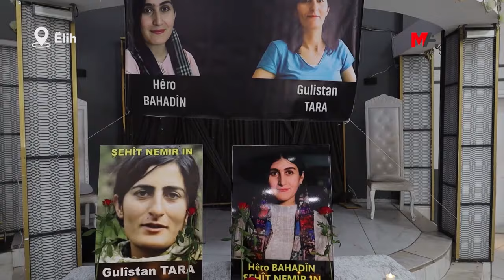JI BO ROJNAMEVAN GULISTAN TARA MEWLÎD HATE DAYÎN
Ji bo rojnamevan Gulistan Tara ya di êrişa SÎHA’yê ya dewleta tirk de hate qetilkirin mewlîd hate dayîn.